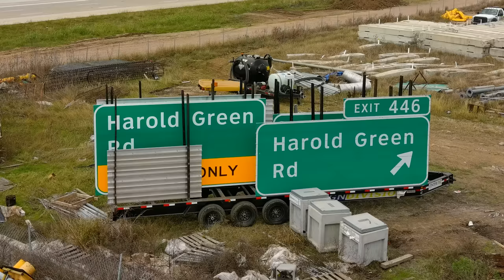Tesla Gigafactory Austin 4K Day 512 - 12/16/21 - Tesla Terafactory Texas- A PEEK INSIDE GIGA TEXAS!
With the overcast skies at Giga Texas today, it was possible to see a bit of the insides of Giga Texas on the West side, so that was fun along with lots of action all around the site!

Or please consider a one-time contribution via PayPal or drop some Bitcoin in my wallet here: 3QR1ApDVv6V1sEvApXnfNu42oKK9vRhBPp

QUAD SQUAD CHANNELS

Randy - Terafactory Texas
For a unique perspective and consistent updates later in the day that show progress within a single day, your must-view source is:

Joe - Joe Tegtmeyer
For deep-dives into the mechanics of construction, indications of future plans and overall comprehensive coverage, your go-to source is:

Jeff (me) - Jeff Roberts
And for your daily fix for 4K cinematic fly-overs with occasional “celebrity” appearances, the place to be is:

Together, we are the “Quad Squad” and there’s no better coverage of Giga Texas anywhere!
Equipment used:
Autel EVO II 8K (used on this video)

Song: "The Golden Present"

"It is my pleasure and an absolute honor to be "gifted" the access to sit in the front row of the world theater to witness the best performance of human progress yet!" - Jeff Roberts 2020